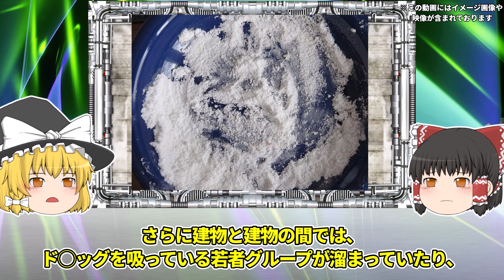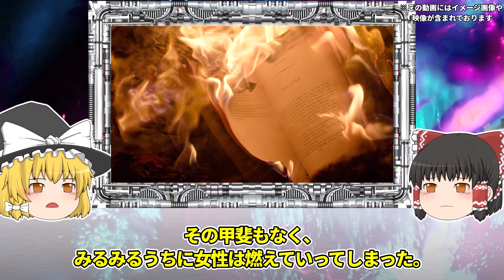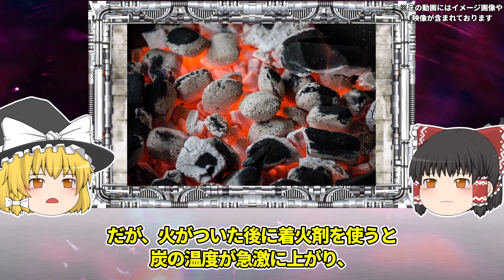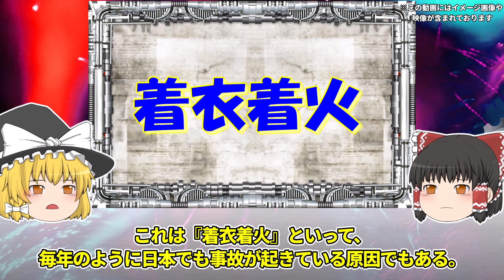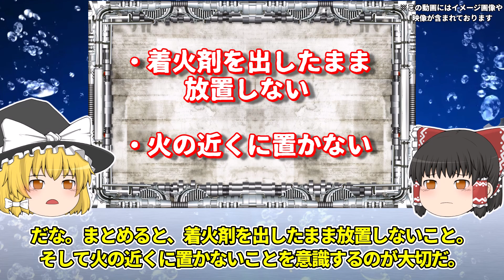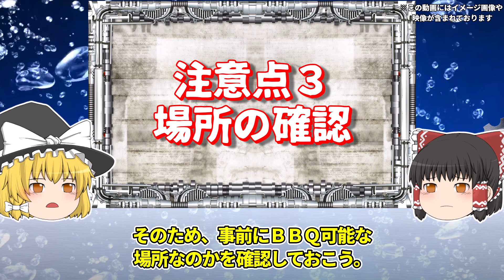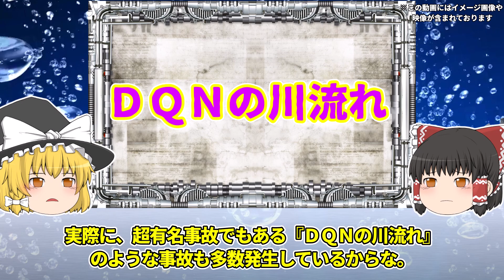テンション爆上がで騒ぎまくるDQNたちを襲う悲劇！まさかの結末が悲惨すぎる…「DQN顔面火災事故」【ゆっくり解説】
周囲の迷惑を考えずに騒ぐ若者たちがいました。

そんな彼らに最悪の事態が起きてしまいます…

※状況から一部補った箇所があるため、
  事実をベースにしたフィクションとしてご視聴ください。